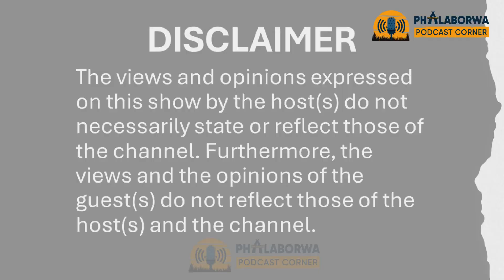Ep26 | Pastor Mabushe, Prostate Cancer awareness | stage four prostate cancer, how it stated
Prostate cancer is cancer that occurs in the prostate. The prostate is a small walnut-shaped gland in males that produces the seminal fluid that nourishes and transports sperm.

Prostate cancer is one of the most common types of cancer. Many prostate cancers grow slowly and are confined to the prostate gland, where they may not cause serious harm. However, while some types of prostate cancer grow slowly and may need minimal or even no treatment, other types are aggressive and can spread quickly.

Prostate cancer that's detected early — when it's still confined to the prostate gland — has the best chance for successful treatment.